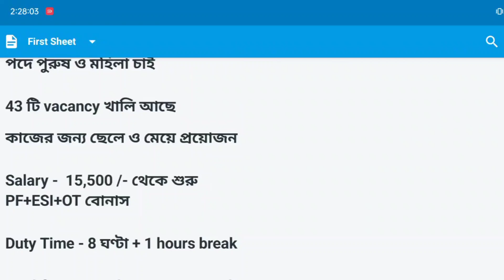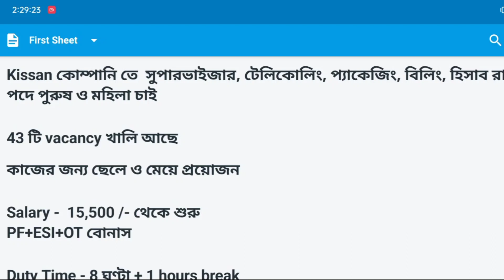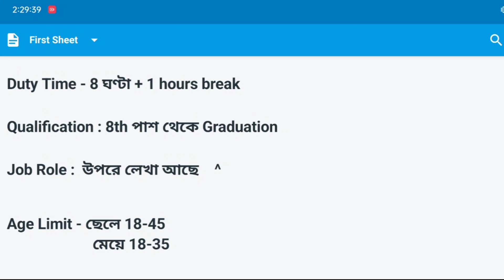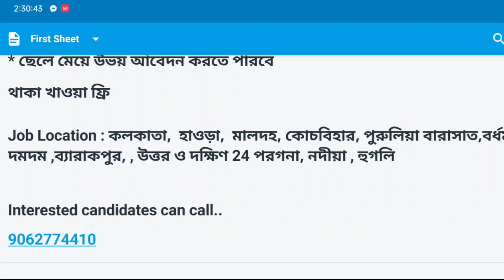Kissan Company Job 2022 | Private company job 2022 | Job Vacancy | work from home job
Kissan Company Job 2022 | Private jobs 2022 | Job Vacancy | free job vacancy update

বন্ধুরা এই ভিডিওটি পেইড প্রমোশনের ভিডিও এটি কোন সরকারি চাকরি নয় । তাই আবেদন করার আগে এবং কাজ করার আগে অবশ্যই আপনারা ভালোভাবে যাচাই করে নেবেন, আপনাদের কোনো রকমের সিদ্ধান্তের জন্য আমি বা চ্যানেল ct media গ্যারান্টার থাকবো না
ct media YouTube channel never guarantee about any decision

Patanjali jobs
Job recruitment
10th pass job in Kolkata
10th pass job in Kolkata
entry jobs home, part time data entry jobs from home
without investment, part time content writing, part
time typing jobs, part time typing work, Genuine work from home
jobs best freelancer jobs, jobs in Kashmi, jobs in India, jobs in Delhi